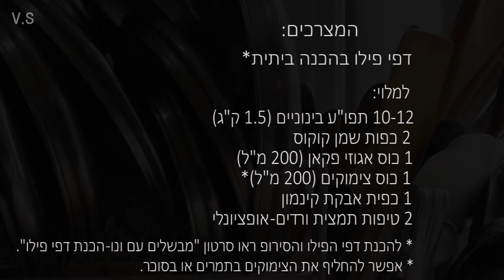סמוסה מבצק פילו במילוי תפוחי עץ